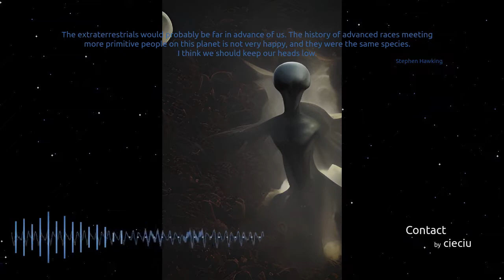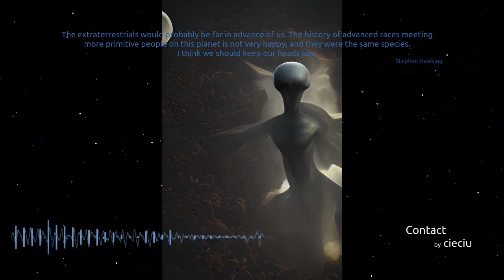AI Survival - 02 contact. by cieciu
AI Survival
01. Short story of conquest with raft
02. Contact
03. Fall of vanguard

Inspired by science fiction story about loneliness, fear and emptiness in man and the survival of the human race.
It's actually draft and excersize, because i'm beginner hobbyst in music.

Lyrics:
in darkest place of my heart
in darkest night
my enemy
sniffing after me
with burning cripping light